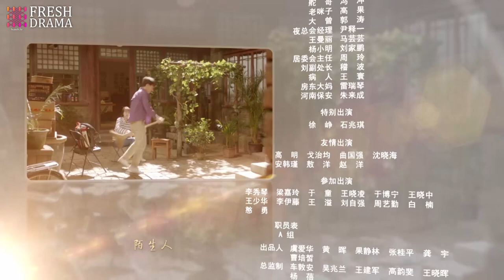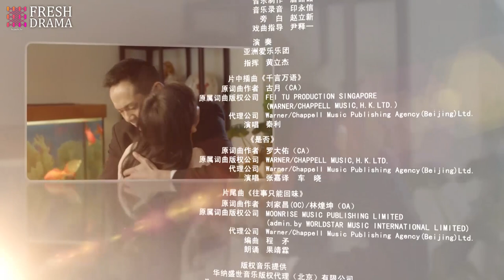【Multi-sub】A Splendid Life in Beijing EP16 | Zhang Jiayi, Guo Jinglin, Jiang Wu | Fresh Drama